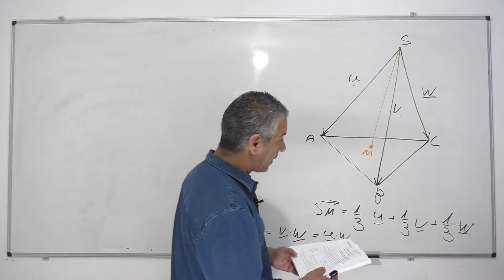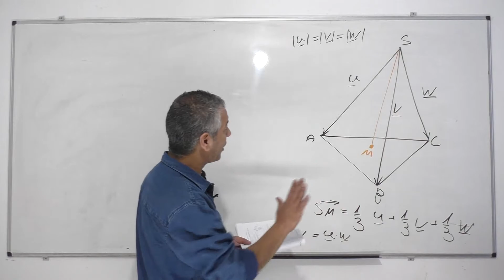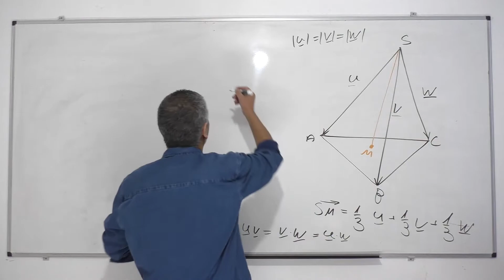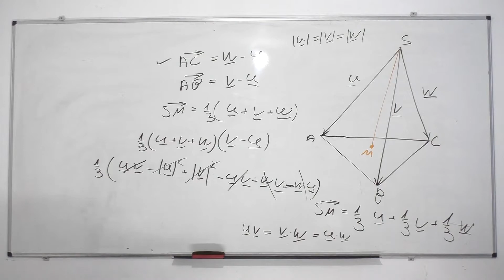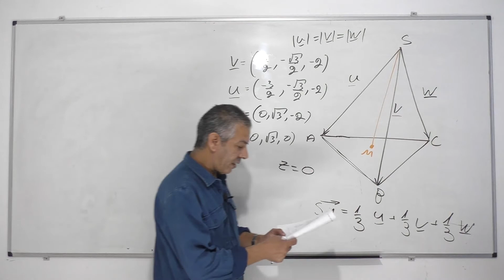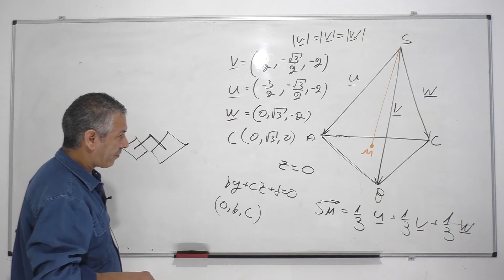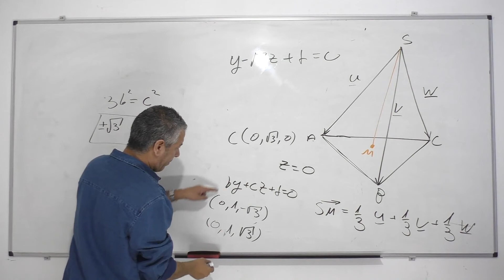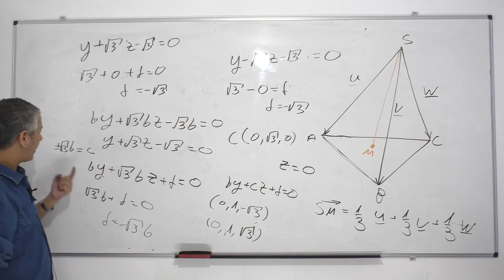פתרון בגרות 582 קיץ 2012 מועד ב שאלה 2-הוקטור הגיאומטרי והוקטור האלגברי.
582 קיץ 2012 מועד ב שאלה 2
0:00    פתיח
0:09    סעיף א
10:00  סעיף ב
17:18  סעיף ג